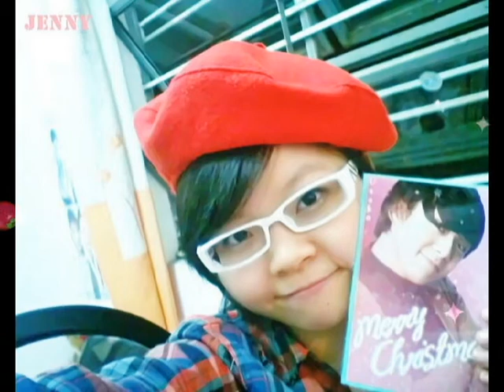MARSHMALLOW - IU [ COVER BY JENNY ] .avi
This song is really cute & catchy . If u like , please rate for me